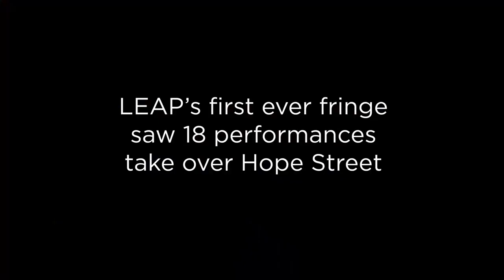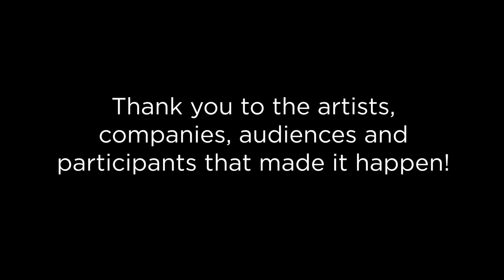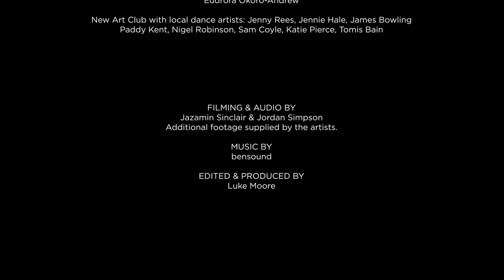LEAP 2019 Highlights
moments and clips of the performers and participants who brought LEAP and our first ever Fringe Festival to life! Thank you for being part of it.